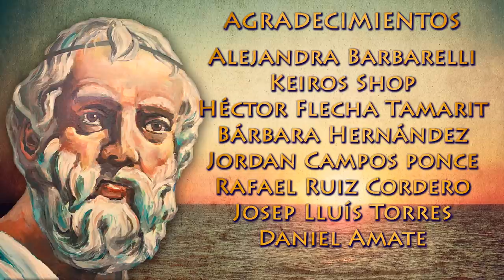Platón - Critias o de la Atlántida (Audiolibro Completo en Español)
Si te gusta nuestro canal puedes ser miembro INICIADO. Solo tienes que UNIRTE en YouTube y podrás disfrutar de beneficios exclusivos como el acceso anticipado a nuestros audiolibros solo para el suscriptor INICIADO. Únete pulsando el botón UNIRME o UNIRSE que encontrarás en el encabezado de nuestro canal y sigue las instrucciones.
Al ser miembro INICIADO también conseguirás la insignia del OJO DE HORUS que aparecerá junto a tu nombre en los comentarios y chats.

[00:00:00] Sobre el Autor
[00:01:59] La Atlántida
[00:06:34] Introducción
[00:16:00] Diálogo de Critias con Timeo, Sócrates y Hermócrates
[01:09:42] Fin y Agradecimientos

Critias o De La Atlántida es uno de los últimos diálogos de Platón. Parece ser una continuación de La República y el Timeo, es de carácter inconcluso y su contenido describe la guerra entre la Atenas prehelénica y la Atlántida, hipotético imperio occidental e isla misteriosa descrita por el sofista Critias. Éste sostiene que la Atlántida existió en una época muy remota, y la sitúa «más allá de las columnas de Heracles». Dicha isla mitológica fue tragada por el mar y se perdió para siempre.
El contenido del diálogo inconcluso remite a la geografía y organización política de las fuerzas enfrentadas, siendo evidente en el caso de Atenas, no así la Atlántida, objeto de múltiples hipótesis a lo largo de la historia. En un intento de aprender su oculta verificabilidad y eterno hermetismo se han dilucidado planteamientos que van desde la consideración aproximada a la literalidad de Platón hasta la ubicación más variada, llegándose inclusive a considerar la existencia de múltiples Atlántidas. Sin excluir por ello la crítica fundamentada en juzgar la obra recopilada por Solón un producto del simbolismo, la mitología, o la proyección histórica del mundo de las ideas de su autor.